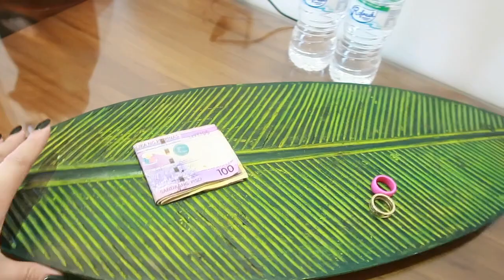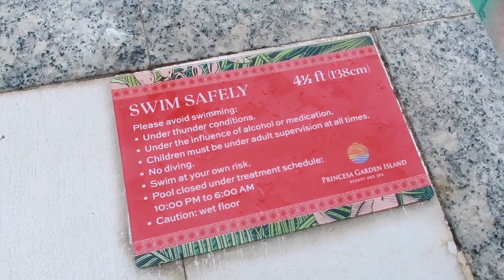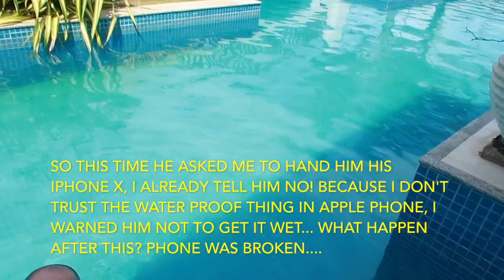PRINCESA GARDEN ISLAND RESORT AND SPA PALAWAN | HOTEL ROOM TOUR | PUERTO PRINCESA PALAWAN| DAY 1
Please Don't be shy to comment and let me know your opinion to my vlog. Let me know also if you want me to do something or ask something about me.

GodBless...